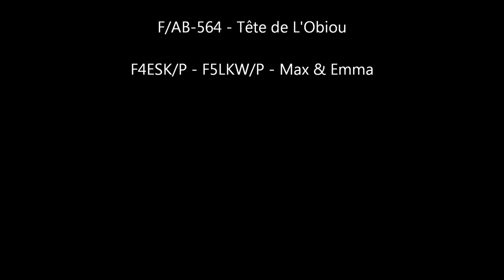F/AB-564 - Tête de L'Obiou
Grande Tête de l'Obiou
F/AB-564
2789 m
10 +3 points
2 activations (1 by me)
1 chase by me Complete
Coordinates: 44.7752, 5.8394
Locator: JN24ws
First activation: F4ESK/P & F5LKW/P on 25 Oct 2018